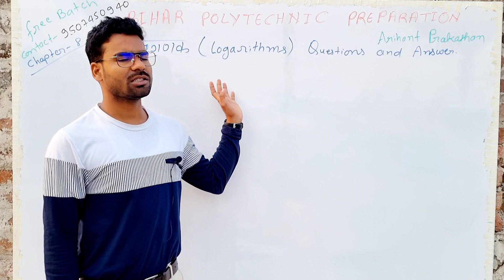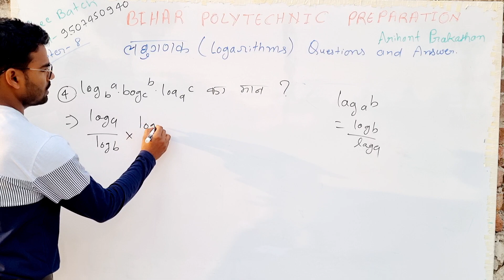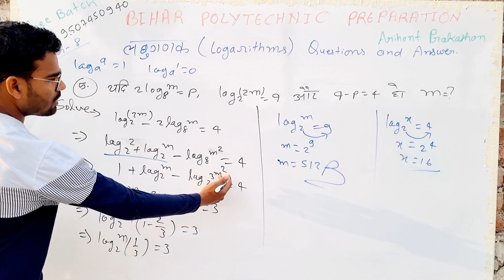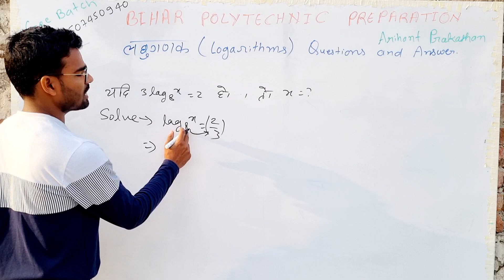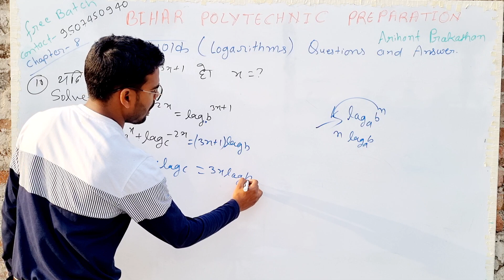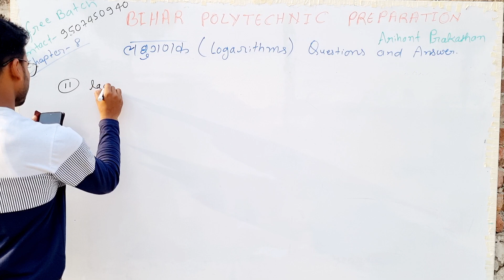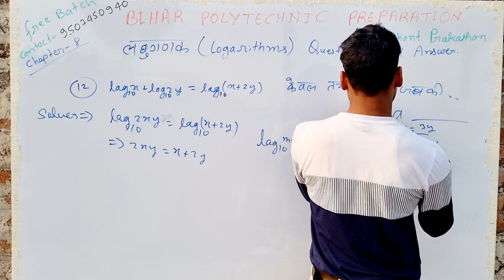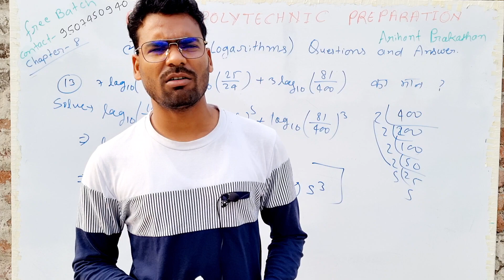logarithms kya hai |laghuganak kya hai question answer | logarithms formula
bihar_polytechnic bihar

फ्री में  करे बिहार पॉलिटेक्निक की तैयारी
                             Thanks🙏🙏